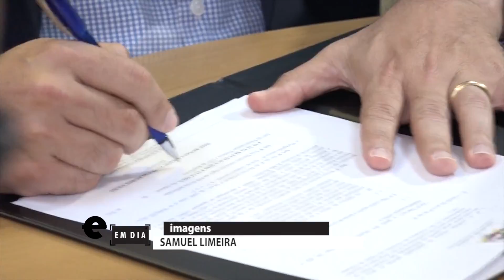E em Dia - COMPETITIVIDADE ECONÔMICA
O governador Renan Filho assinou num decreto que concede isenções fiscais ao setor atacadista e de distribuição. O conjunto de medidas promete melhorar o desempenho econômico e gerar mais empregos no Estado.
Exibição: 30.07.21.